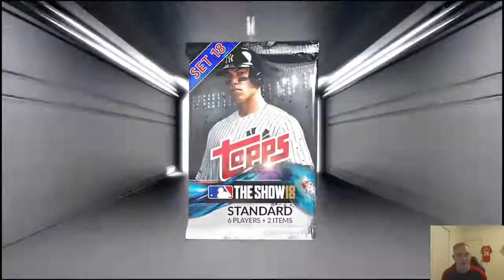MLB THE SHOW WELCOMES US BACK WITH 2 BIG DIAMOND PULLS! MLB 18 PACK OPENING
Hey guys! Today we are back on mlb the show with a pack opening! There will be lots more madden content to come but i wanted to switch it up a little today! Mlb welcomes us back with 2 big diamond pulls!!